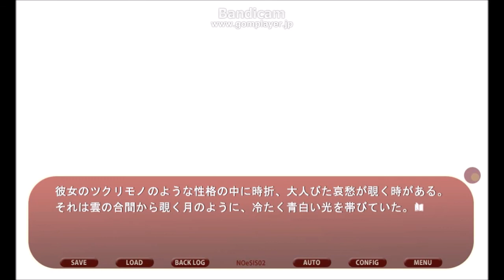２７☆NOeSIS02-羽化-実況プレイ（まめ♪）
クラシックショコラ様HP